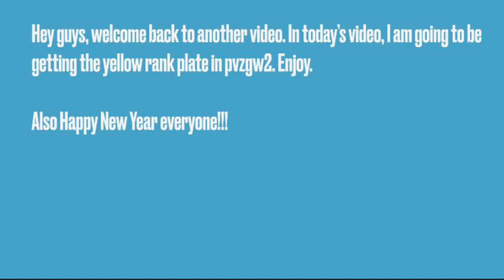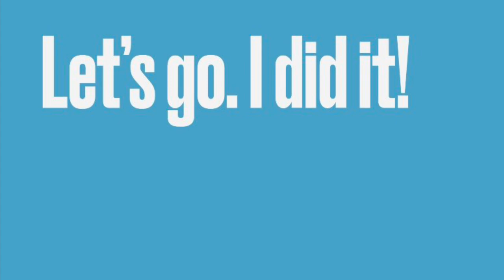Plants vs. Zombies Garden Warfare 2 (PC) Getting the yellow 3100 rank plate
Getting the yellow 3100th rank plate

YouTube: Crazy Attack371, Crazy Attack371 Vlogs and Crazy Attack371’s Nostalgic Zone.